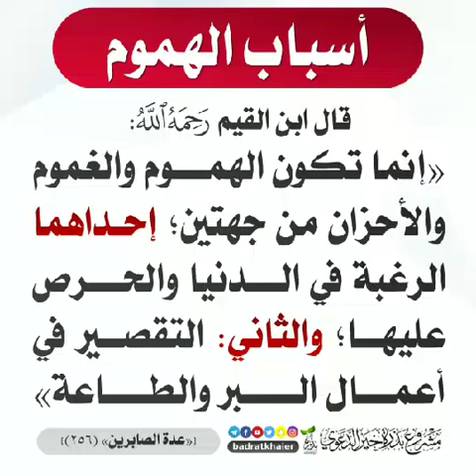حكم جمع الصلوات الشيخ عزيز العنزي